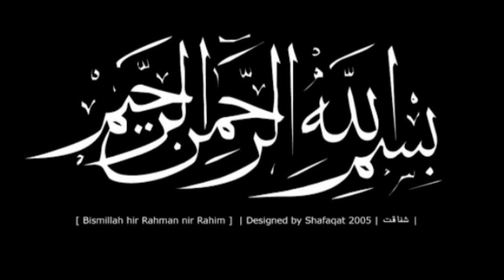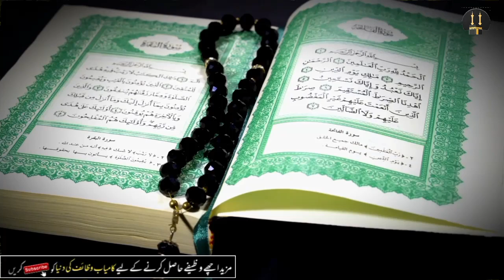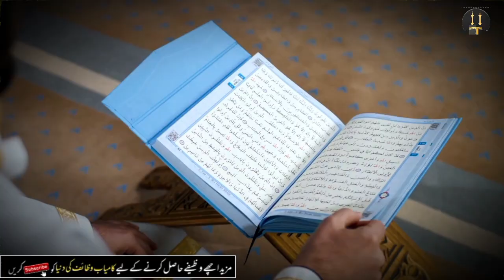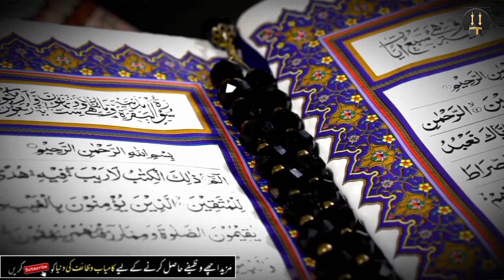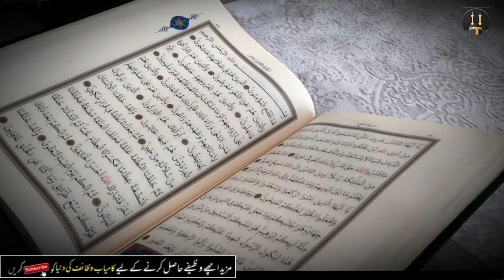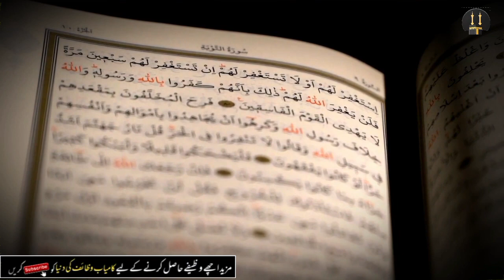Mote Hone Ka Tarika Aur Wazifa | 10 Din Mein Jisam Ko Mota Karne Ka PowerFull Wazifa | Weight Gain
Asslam E AliKum Payare Dosto mere behan or bhaiyo ye wazifa mote hone ka tarika aur wazifa ha 10 din mein inshaallah ap khoobsurat aur apka jisam b bohat payara hojaye ga chehre ko mota karne k liye masane ki kamzoori se chutkara pane k liye duple pan se nijat pane k liye sokhay pan ko khatam karne k liye wazifa ko lazmi adah kery inshallah bohat karam hoga allah pak ka appe ye wazifa allah k bohat hi payare name ka wazifa ha ya muqeeto jo k ap roz rat ko 10 din thak dhood me wazifa par k piye gey to apko faida hasil hoga moty hone ka powerfull wazifa